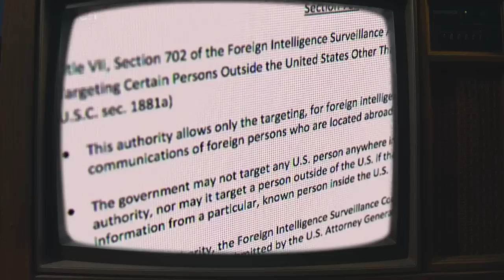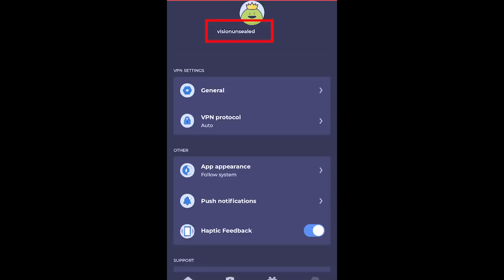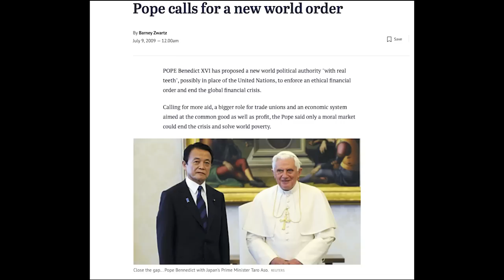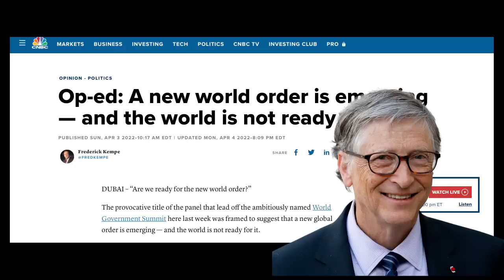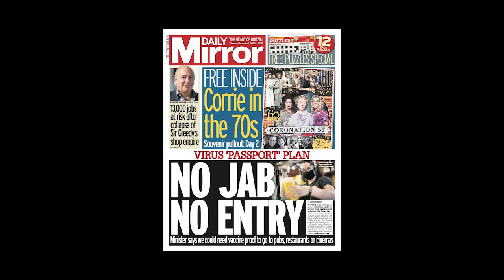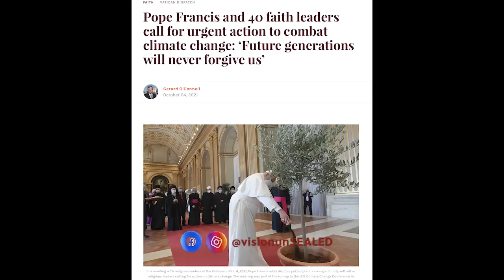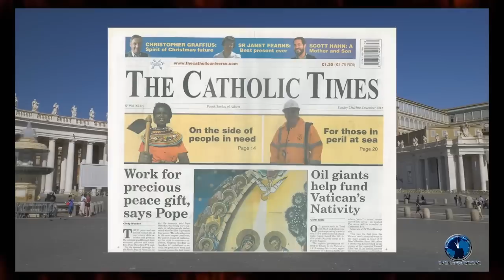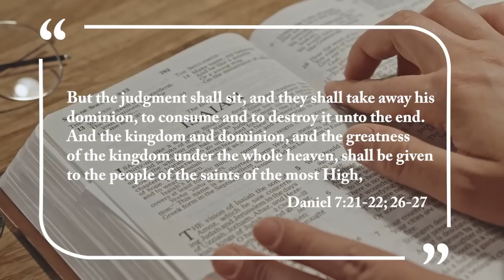The RISE Of The ANTICHRIST | John MacArthur | Walter Veith | Pope Francis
In this video, we covered another end times events that every Christians should be aware of. Some of the big players include Pope Francis, Mark Zuckerberg, and President Joe Biden. Reaction from John MacArthur, Jim Walsh and Walter Veith.